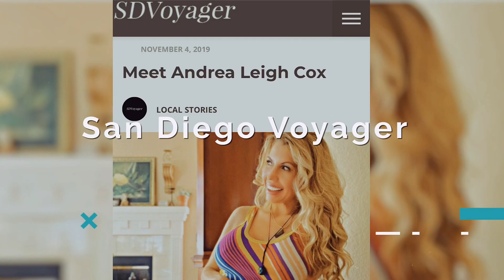Closure Wednesdayswisdom Ascension TheLessons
Hey beautiful soul family

Have you ever not received closure in a situation? Tell me your experience below. We have come into a time astrologically of true abundance and healing. Let’s embrace it! Remember you’ve got this!

*** PRODUCTS AND SERVICES I OFFER  ***

*** MORE STUFF TO HELP YOU ON YOUR JOURNEY**

PRIVATE READINGS

I offer health, love and akashic record readings here to further guide you on your journey.

Click on spiritual gifts and offerings